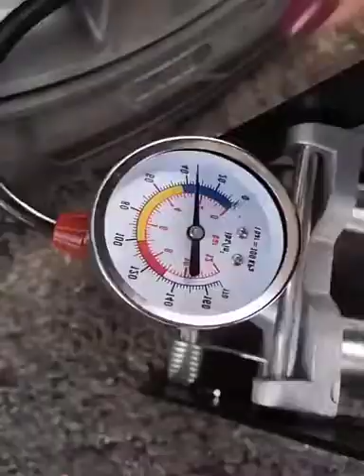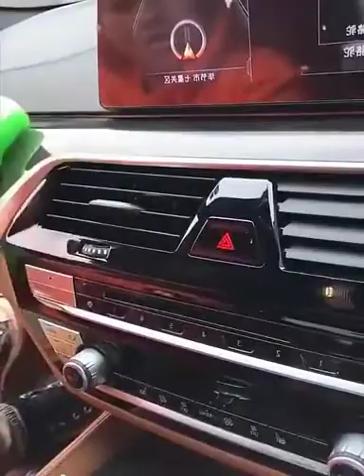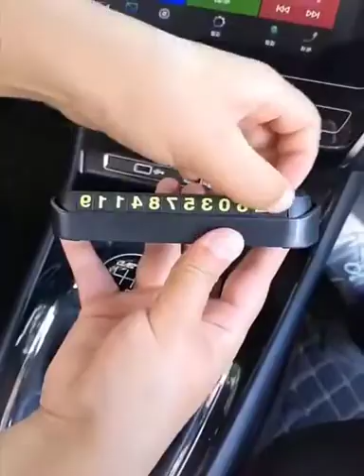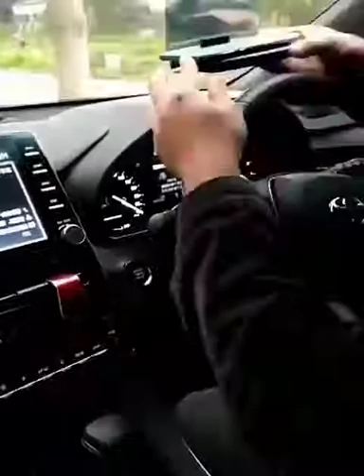Innovations for cars from another planet